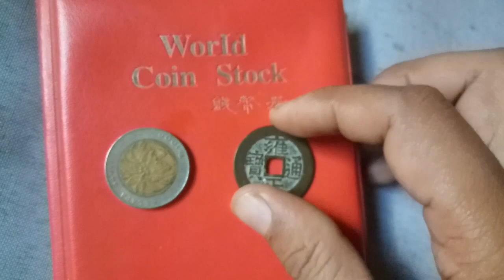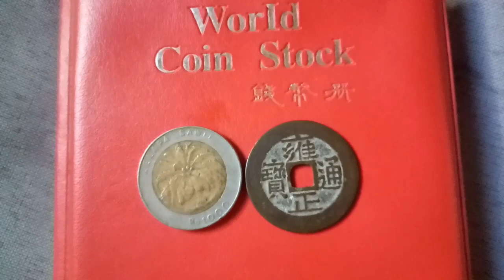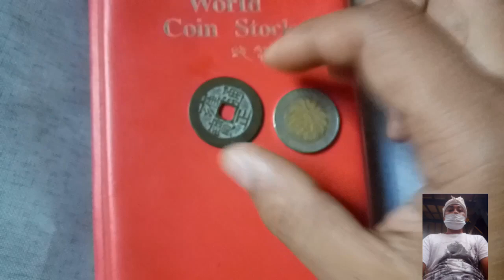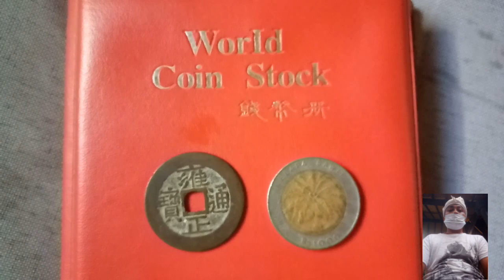koin kelapa sawit Dan Koin bolong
penjelasan tentang harga koin kelapa sawit dan koin bolong